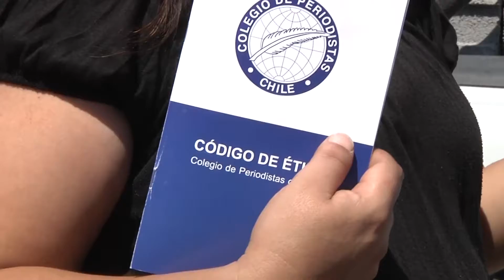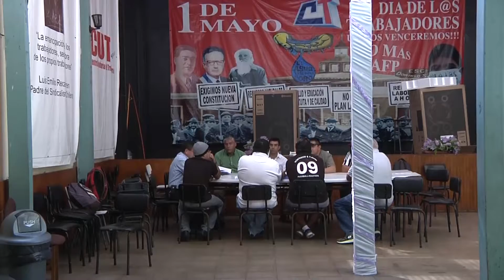SENADO APROBÓ LEY QUE SANCIONA FILTRACIÓN DE INFORMACIONES (2016.04.07) Iquique TV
La comisión de Constitución del Senado chileno, aprobó la normativa legal denominada Ley Mordaza, que establece sanciones para quienes filtren información de investigaciones judiciales.
En Iquique hay rechazo a la iniciativa, de organismos gremiales y sindicales, por que se estima que afecta la libertad de información y se pretende mantener ocultas situaciones que afectan a la comunidad.